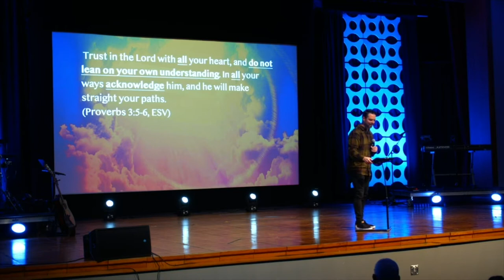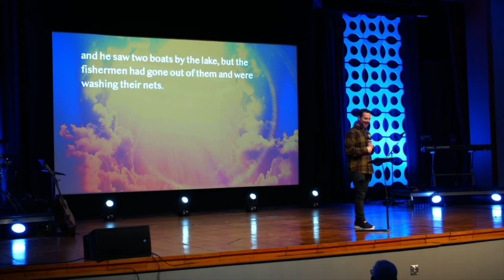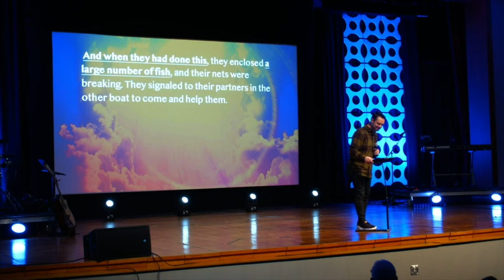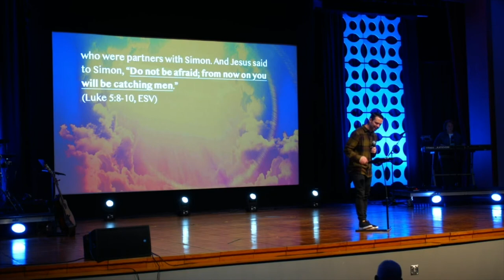Heaven On Earth: At Your Word // March 27, 2022 // Chad Lunsford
We look forward to encouraging you today during the finale of HEAVEN ON EARTH. Discover how obedience to God unlocks your impact in the world.

OR text ECHO to 94253

In the EchoChurch.cc App under the “Giving” Tab